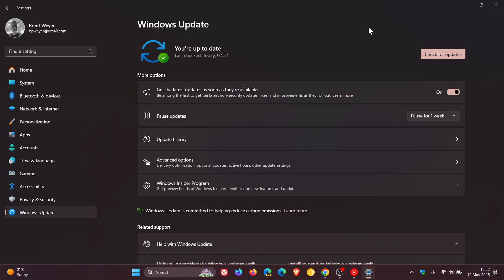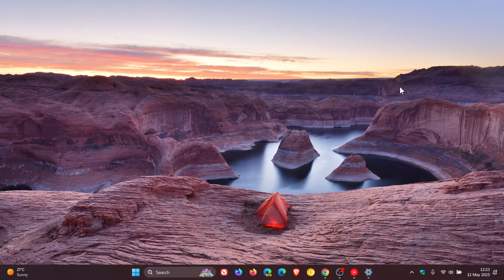More Users Can Now Download Windows 11 24H2 (Another Block Lifted!)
If you are running Safe Exam Browser version 3.7 or lower, Microsoft would have applied a compatibility hold on devices using versions 3.7 or older of this app. This issue is resolved by installing the latest version of the Safe Exam Browser app (version 3.8 or later).